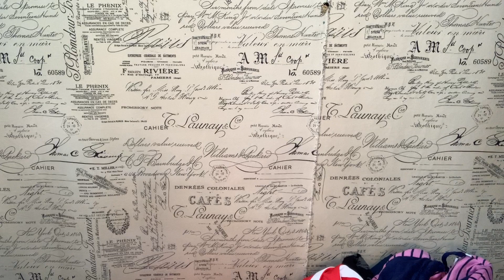🛍️Покупки одежды, надоели джинсы? Купите ЛИВАЙС !